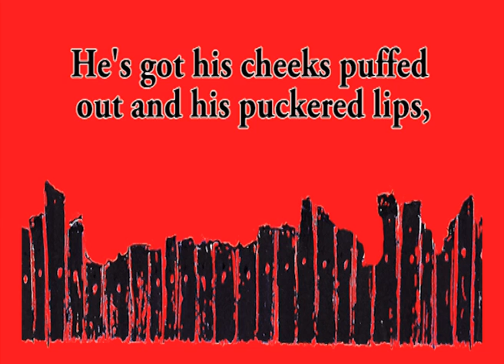Deep Down in the Music | by Paul Austin Kelly, Richard Durrant & KORKY PAUL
Walking Oliver's official boogy-woogy theme song, Words and Music by P.A. Kelly and performed here by Paul Austin Kelly and Richard Durrant.

Drawings by the wonderful and infamous Korky Paul, video and animation by Paul Austin Kelly